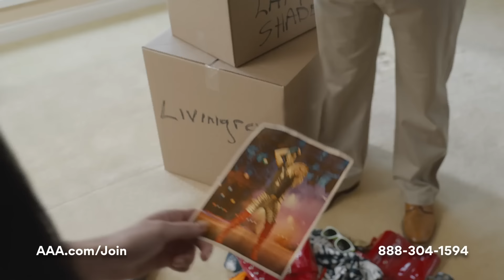Quality Matters: Packing Tape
Live across TV and popular streaming apps like Hulu and Youtube.